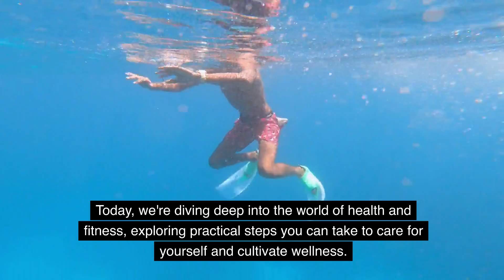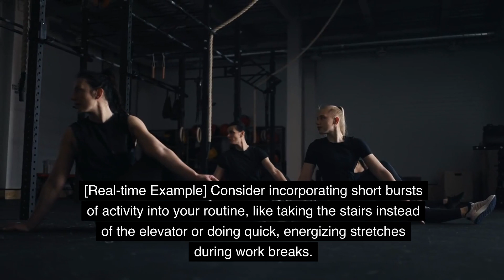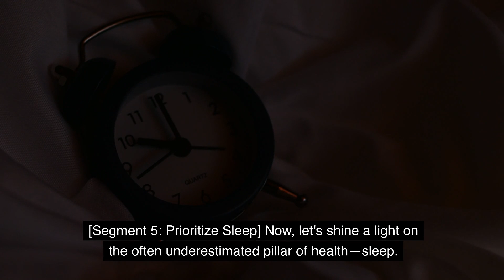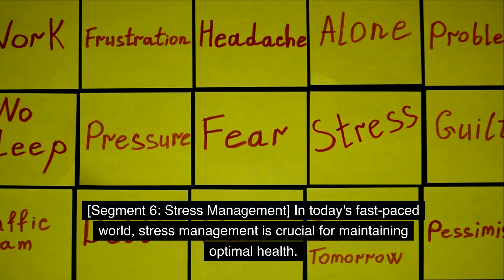Your Ultimate Guide to Health and Fitness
Welcome to @CosmicVitalityX  your go-to destination for practical health and fitness tips! In this video, Coach [Your Name] shares invaluable insights on how to kickstart your journey to optimal wellness. From cultivating a positive mindset to incorporating simple yet effective lifestyle changes, this guide is your roadmap to a healthier and happier you.

🌟 Timestamps 🌟
0:00 - Introduction
1:25 - Mindset Matters
3:45 - Move Your Body
6:12 - Nourish Your Body
8:30 - Hydration is Key
10:15 - Prioritize Sleep
12:00 - Stress Management
14:20 - Build a Support System
15:45 - Conclusion

🚀 Transform your lifestyle with actionable tips and real-time examples! 🚀